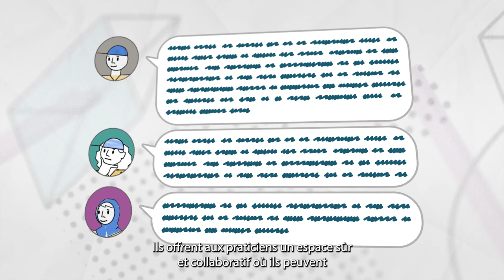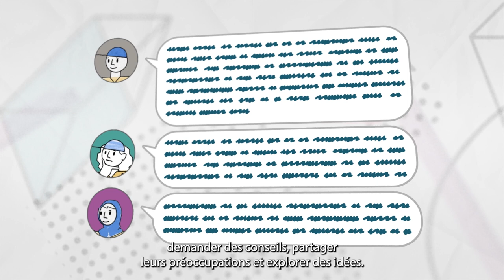Forum d'engagement communautaire - Français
Qu'est-ce que le Forum d'engagement communautaire ?
Comment rejoindre le Forum d'engagement communautaire et s'engager dans une communauté de pratique.